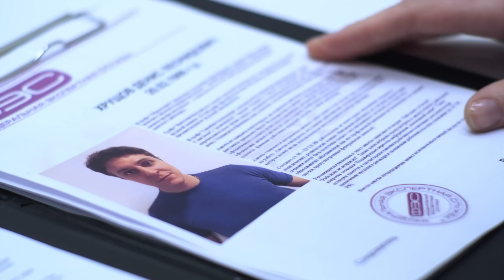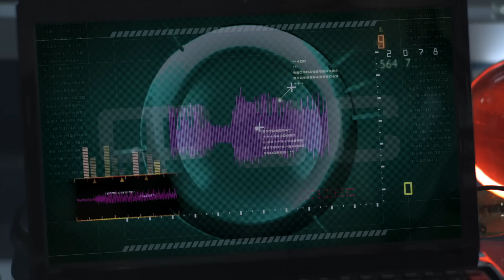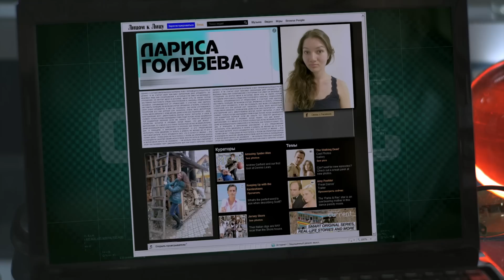След. 1154 серия - Божий одуванчик | Криминальные сериалы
Пенсионерка Евгения Маркизова задушена на своей даче в Подмосковье. Дочь убитой рассказывает о звонках с угрозами, которые получала её мать. Более того, выясняется, что телефон пенсионерки прослушивали. Но кому могла помешать бабушка «Божий одуванчик»?